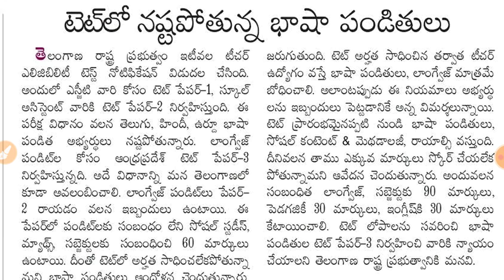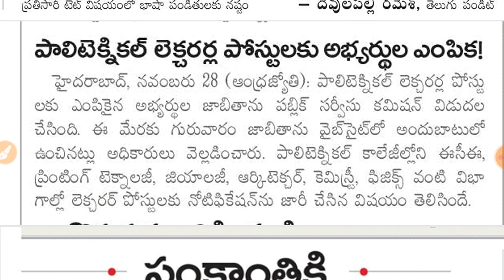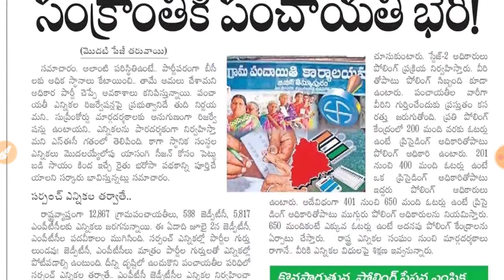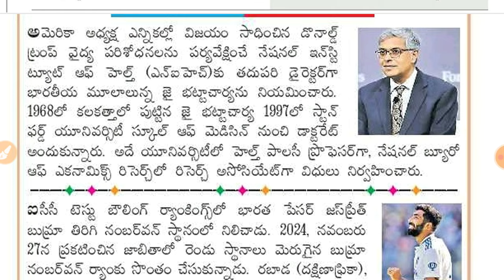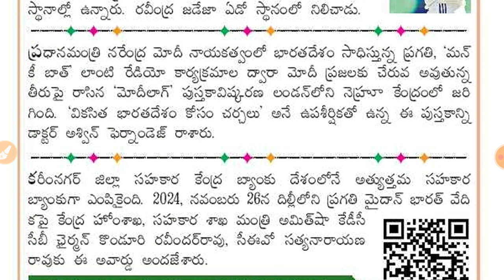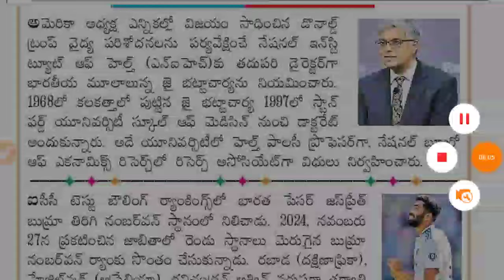టెట్లో నష్టపోతున్న భాషా పండితులు || tet new updates || TET latest